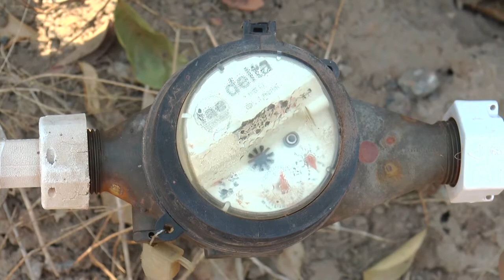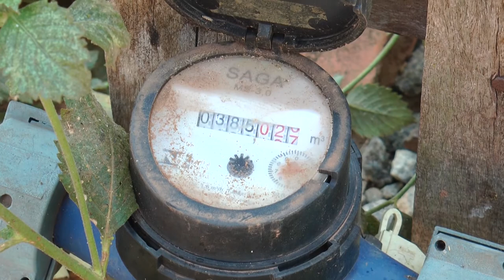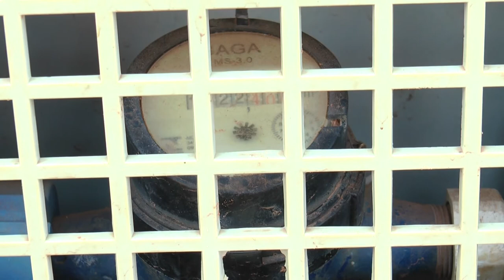FALTA D'ÁGUA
MORADORES DE DIVERSOS BAIRROS DE CACOAL RECLAMAM DA FALTA DE ABESTICMENTO DE ÁGUA TRATADA.// O SAAE ATRIBUI O PROBLEMA A MANUTENÇÕES REALIZADAS PELO PRÓPRIO DEPARTAMENTO.//